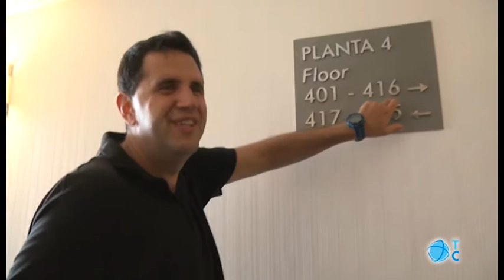Hoteles más accesibles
La Fundación SOI  trabaja para mejorar la accesibilidad cognitiva de los hoteles de Cartagena. El objetivo es formar parte de la Red de Turismo Solidario